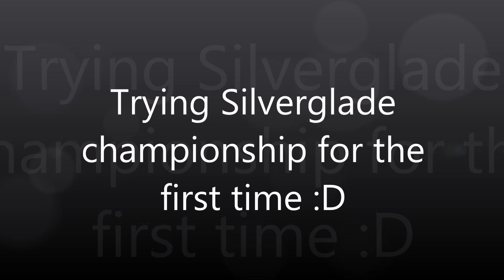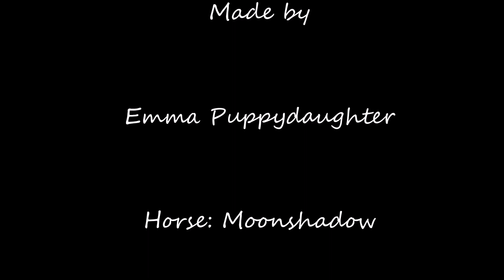SSO Silverglade championship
The new championship in silverglade :D
And I won in first try :D